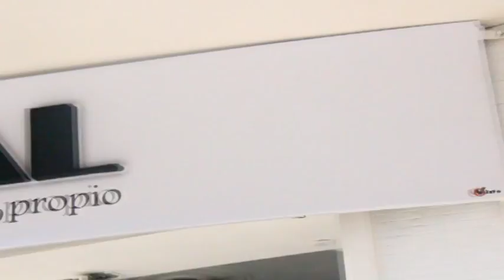DESIGUAL Boutique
Tu Estilo Propio